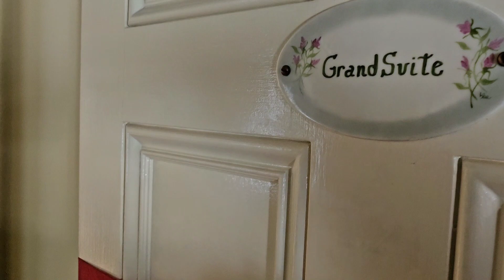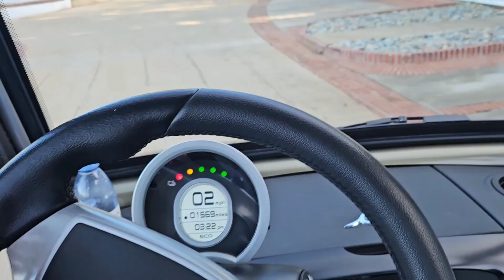Flying to Mt. Ada, Catalina Island, CA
Flew from Phoenix, Deer Valley Airport KDVT, in our Piper Saratoga, to Catalina Island, KAVX to stay at the world famous, Mt. Ada (aka Wriggly Mansion).

Nicknamed "Airport in the Sky," built by blowing up two mountain peaks and filling in the middle to create the runway. Considered the 4th most dangerous airport in the US.

Mt. Ada was built in 1921. Total of 6 rooms. The staff was amazing, especially assistant manager, Cammie, who went out of her way to pick us up, to and fro the airport. They could not have been any better...exceeded our expectations, way beyond them.